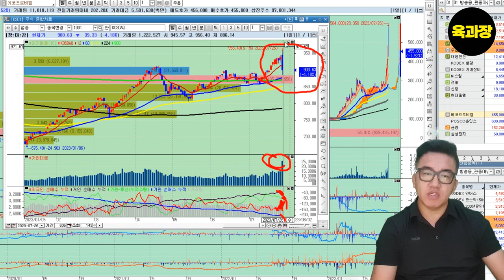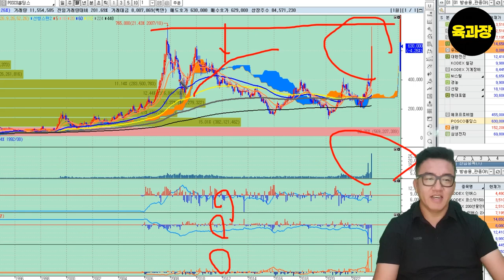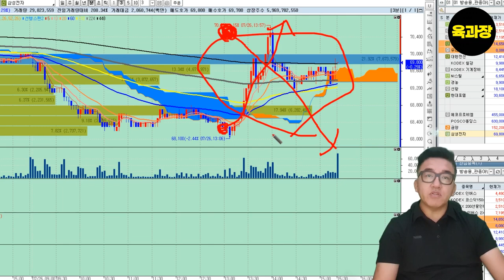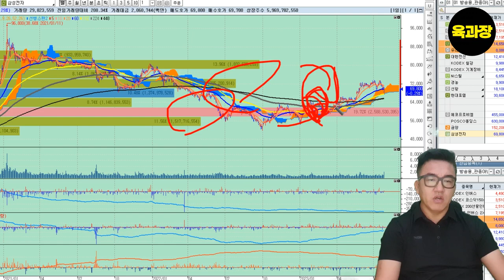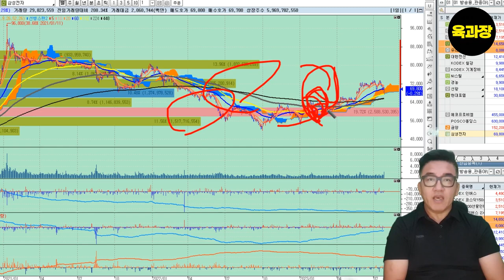코스닥폭락원인!,기관은 2차전지 팔고 이 종목을 담았습니다. , 39세 희망퇴직자, 파이어족, 생존기.